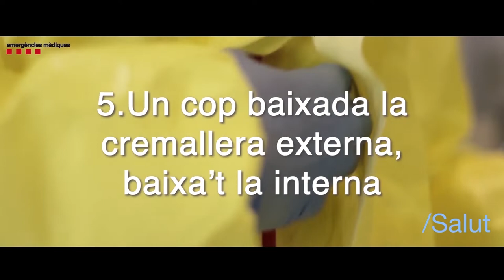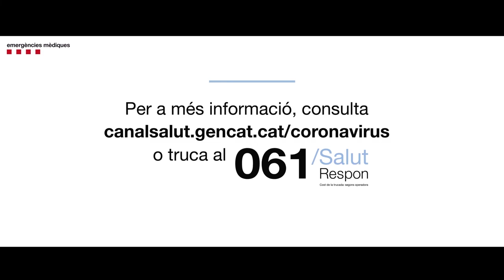Saps com t'has de treure la granota de protecció?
Si ets professional del SEM, mira com t'has de treure la granota de protecció.